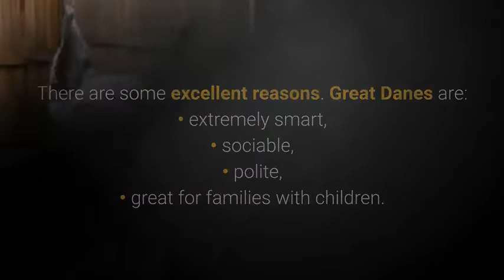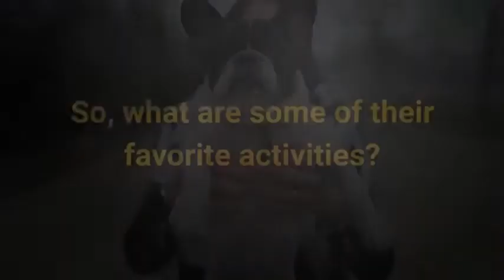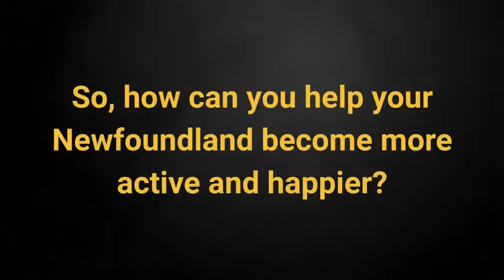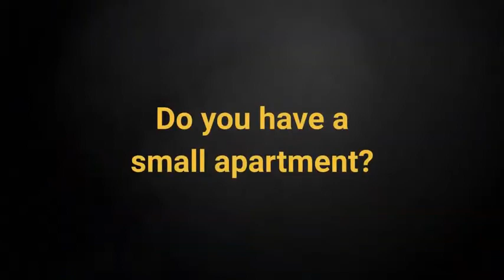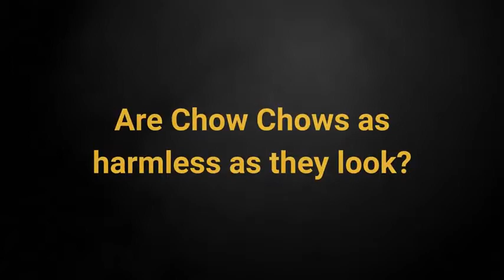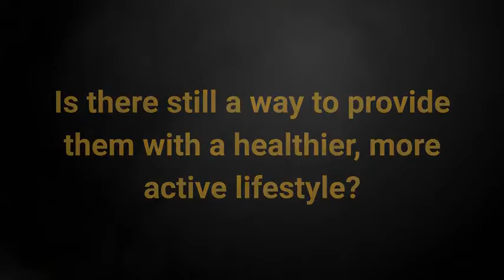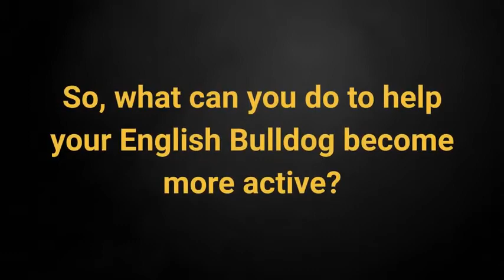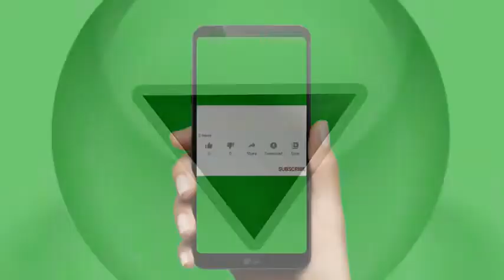Lazy Dogs, TOP 10 Laziest Dog Breeds In The World